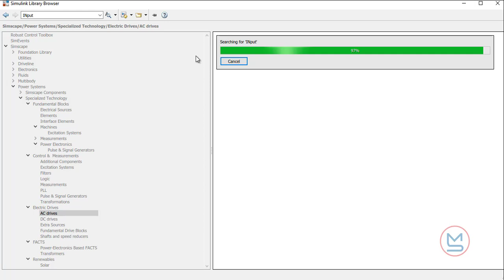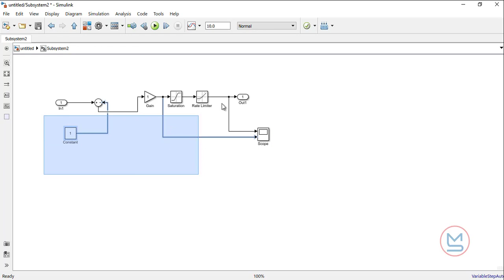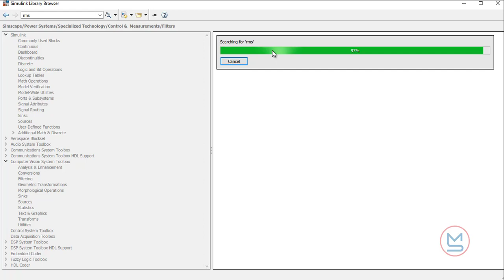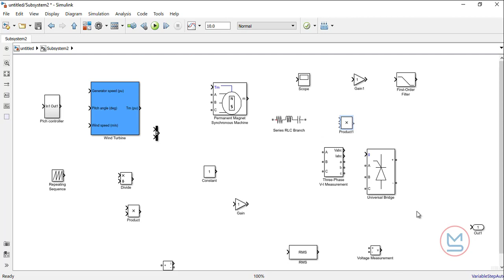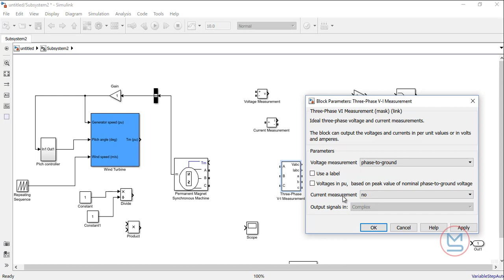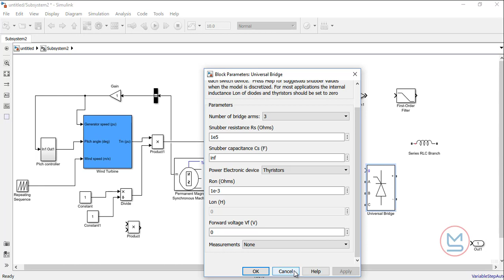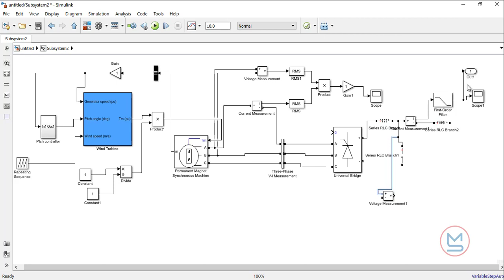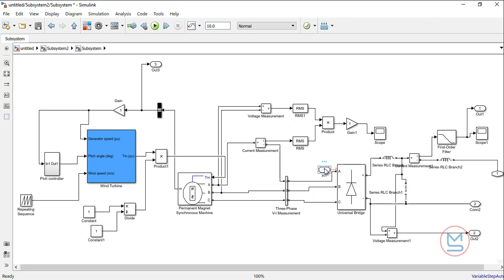Step by Step Modelling of Wind Energy Conversion System based on PMSG using MATLAB| MATLAB Solutions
Modelling of PMSG based wind turbine using MATLAB.The study of a Wind Energy Conversion System (WECS) based on Permanent Magnet Synchronous Generator and interconnected to the electric network is described. The effectiveness of the WECS can be greatly improved, under Grid Fault, by using an appropriate control. So, the control strategy combines Maximum Power Point Tracking (MPPT) and a pitch control scheme to maximize the generated power. Consequently, WECS can not only capture the maximum wind energy, however it can also maintain the frequency and amplitude of the output voltage.